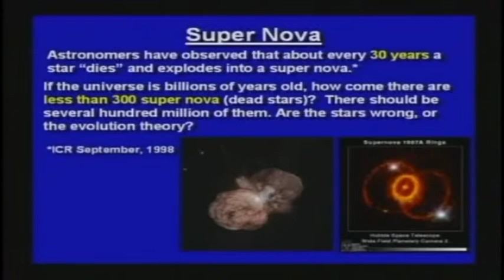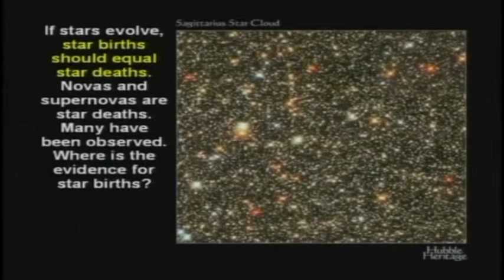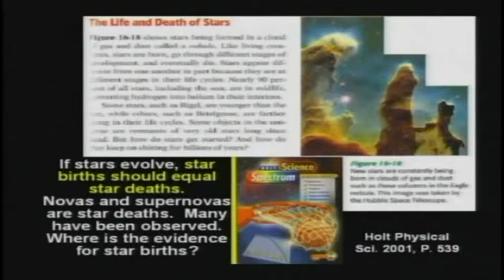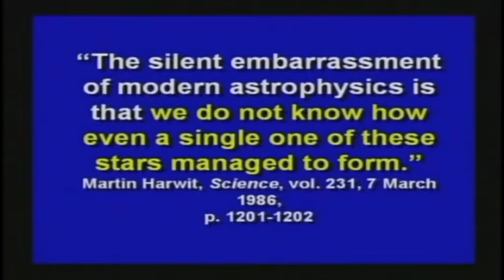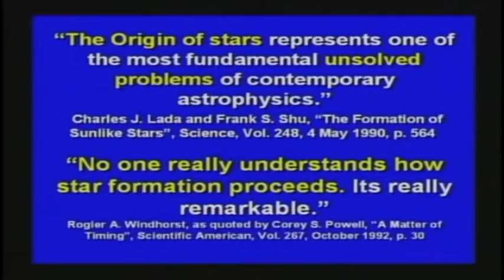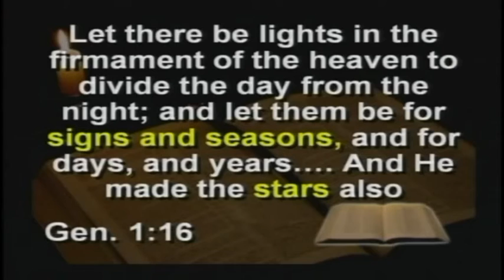Star formation - Kent Hovind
Kent explains how no man has ever seen a star form. This clip was taken from seminar 7 (Questions and answers)